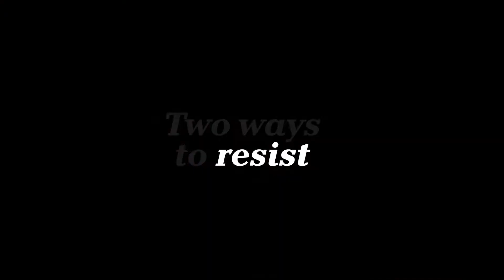Gerda: A Flame in Winter - Liva's Story - Launch trailer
More about this game:
🎮Developer: PortaPlay
🎮 Publisher: DON'T NOD